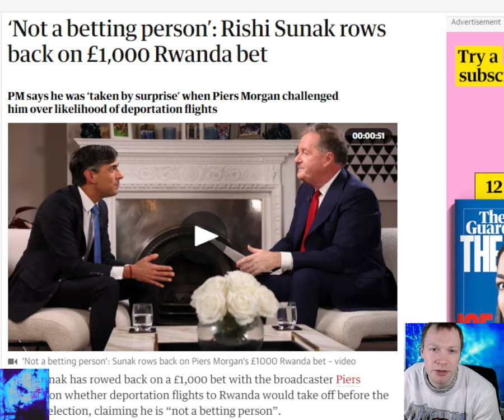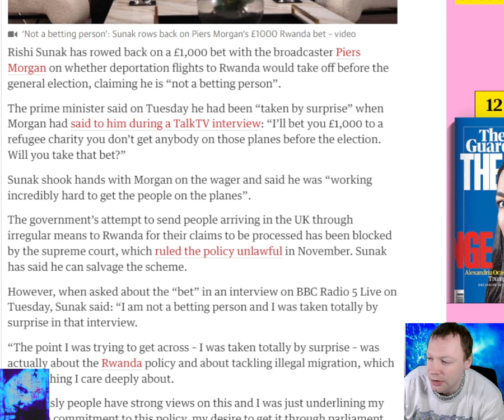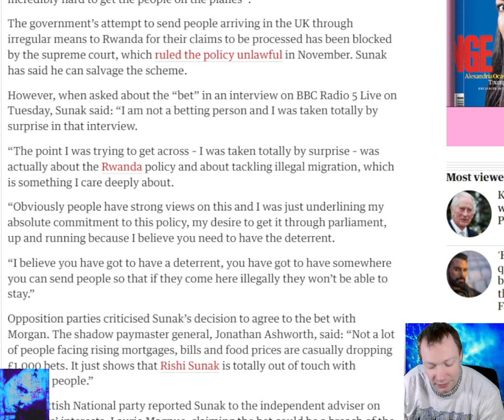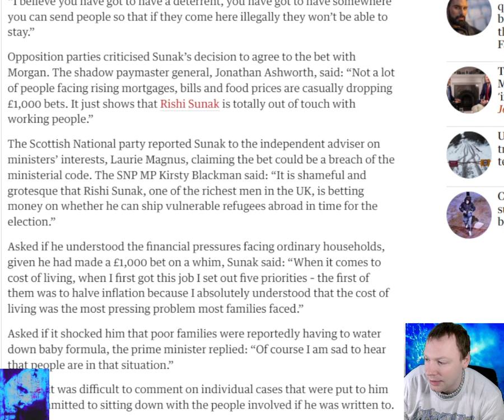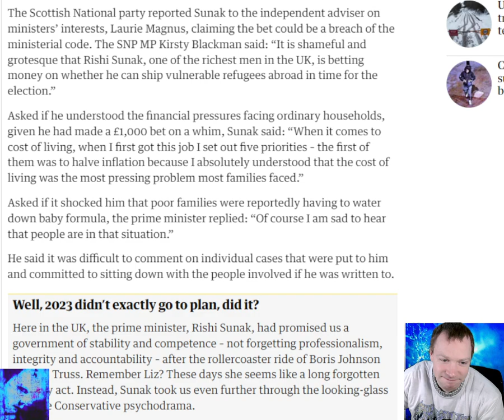‘Not a betting person’ Rishi Sunak rows back on £1,000 Rwanda bet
Rishi Sunak has rowed back on a £1,000 bet with the broadcaster Piers Morgan on whether deportation flights to Rwanda would take off before the general election, claiming he is “not a betting person”. The prime minister said on Tuesday he had been “taken by surprise” when Morgan had said to him during a TalkTV interview: “I’ll bet you £1,000 to a refugee charity you don’t get anybody on those planes before the election. Will you take that bet?” Sunak shook hands with Morgan on the wager and said he was “working incredibly hard to get the people on the planes”. The government’s attempt to send people arriving in the UK through irregular means to Rwanda for their claims to be processed has been blocked by the supreme court, which ruled the policy unlawful in November. Sunak has said he can salvage the scheme. However, when asked about the “bet” in an interview on BBC Radio 5 Live on Tuesday, Sunak said: “I am not a betting person and I was taken totally by surprise in that interview. “The point I was trying to get across – I was taken totally by surprise – was actually about the Rwanda policy and about tackling illegal migration, which is something I care deeply about. “Obviously people have strong views on this and I was just underlining my absolute commitment to this policy, my desire to get it through parliament, up and running because I believe you need to have the deterrent.

Timestamp:
0:00 Intro
0:24 Headline
0:41 First thoughts
4:09 Read
7:34 Final thoughts
9:20 What do you think?